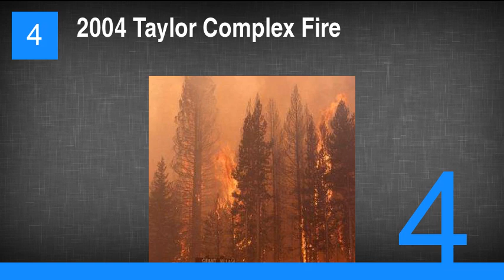The Worst Wildfires in US History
1. 1871 Peshtigo Fire
2. Great Fire of 1910
3. 1825 Miramichi Fire
4. 2004 Taylor Complex Fire
5. Summer 2008 California Wildfires
6. 1865 Silverton Fire
7. The Great Michigan Fire
8. Yellowstone Fires of 1988